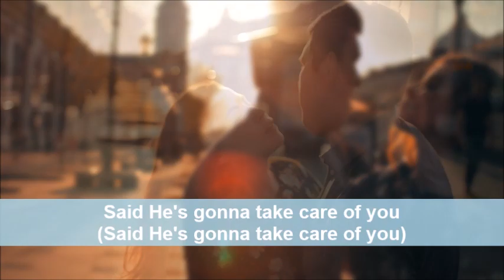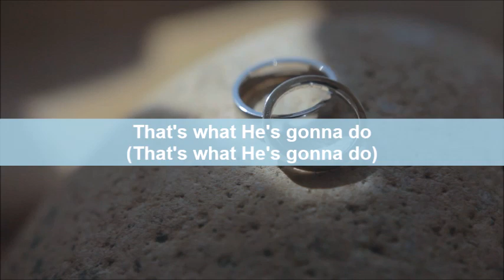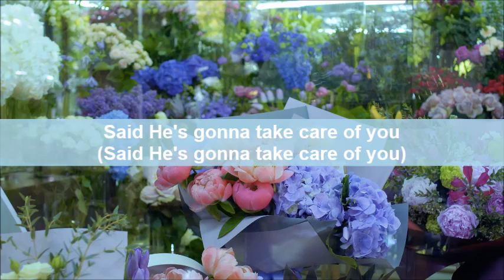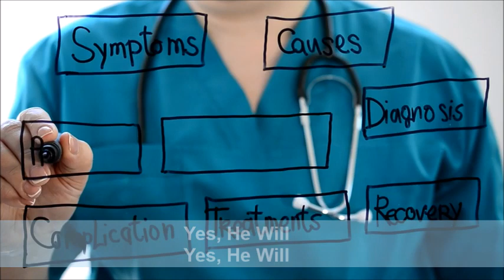Yes He Will (Lyrics) | Outpouring Live || Denise Strothers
New release - Yes He Will (Live) is Track #14 on Outpouring Live by Denise Strothers.  Streaming on Itunes, Spotify, and Amazon.  This lyric video confirms God's promise to those that will continue to believe Him regardless of the circumstances.